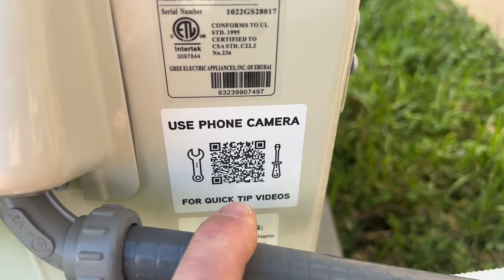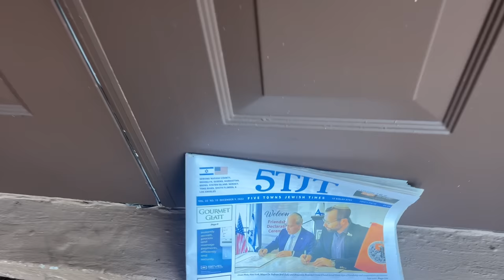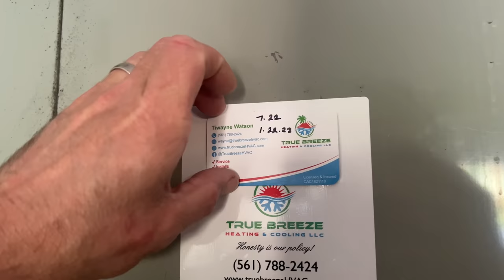Southern Florida Hacks Gonna Bring Me Stacks - Disgusting Gree Mini Split System Installation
If this is how mini split systems are installed in Southern Florida, Hacks Gonna Bring Me Stacks! Absolutely disgusting Gree ductless mini-split system.

Oval raised silver stickers are from:
35 Victoria St. E, Unit 9
Alliston, Ontario L9R 1T3

UPDATED: 12/9/22
PIPE DOCTOR & BOSCH long sleeve shirts are available in sizes 2XL

Sticker Requests:
Name
Address

Mikey Pipes
C/O Pipe Doctor Home Services, Inc.

WE ARE ACTIVELY HIRING:
SERVICE PLUMBERS
HVAC TECHNICIANS
DISPATCHERS